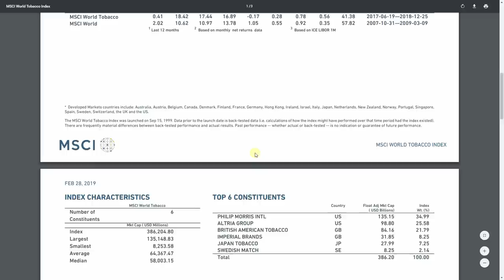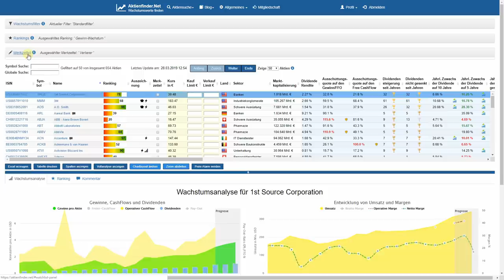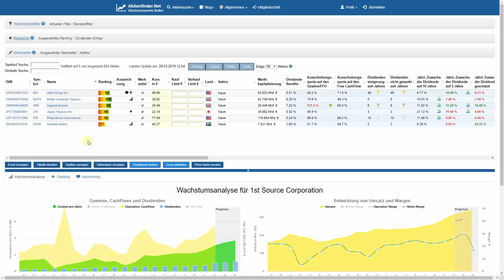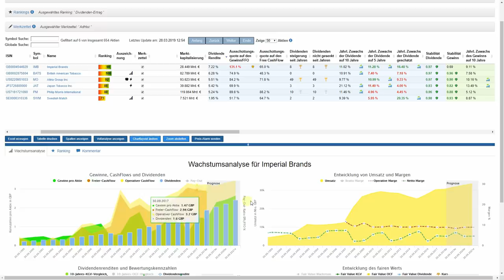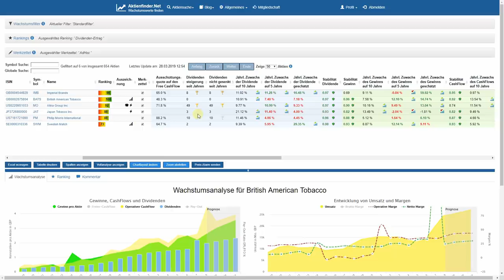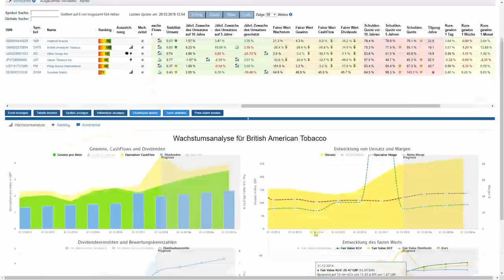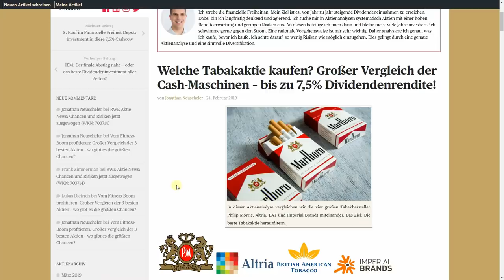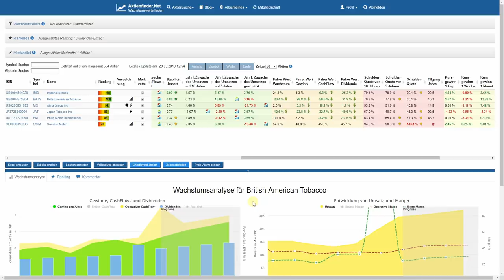Tabakaktien – Ein Kauf für Dividendeninvestoren?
Tabakaktien waren in der Vergangenheit eine profitable Investition. Und "dank" des jüngsten Kursrückgangs sind die Dividendenrenditen äußerst attraktiv.

In diesem Video gebe ich einen Überblick über die verschiedenen Tabakaktien und gehe auf die wichtigsten Kennzahlen ein. Zudem erwähne ich einige Fallstricke im Zusammenhang mit der Fundamentalanalyse in der Tabakindustrie und gehe hier und da auf einzelne Aktien näher ein. Am Ende gibt es noch einen Tipp für die weitere Recherche.

▬ Für die weitere Recherche ▬▬▬▬▬